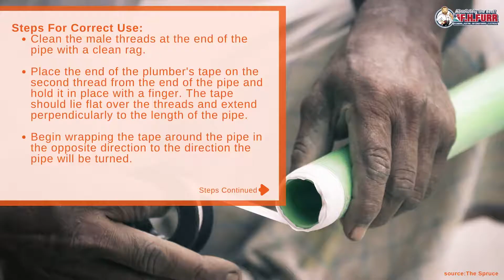How To Use Plumber's Tape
What Is Plumber's Tape?
"Plumber's tape, often called Teflon tape, (polytetrafluoroethylene, or PTFE) helps you get a watertight seal on threaded pipe joints." Here are the steps to take to use it correctly!